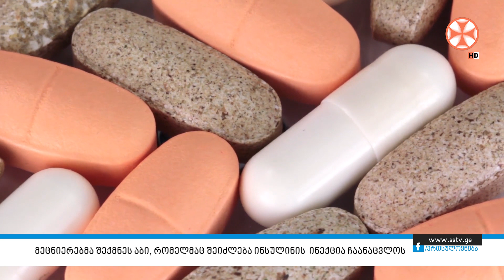მეცნიერებმა შექმნეს აბი, რომელმაც შეიძლება ინსულინის ინექცია ჩაანაცვლოს